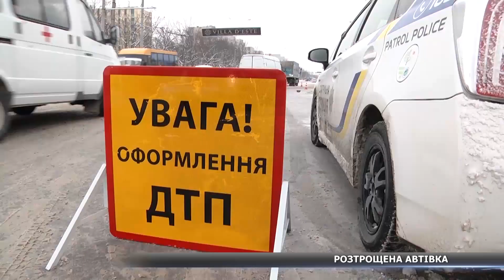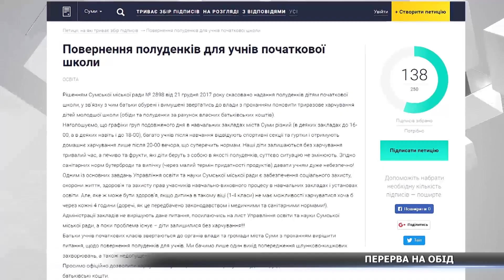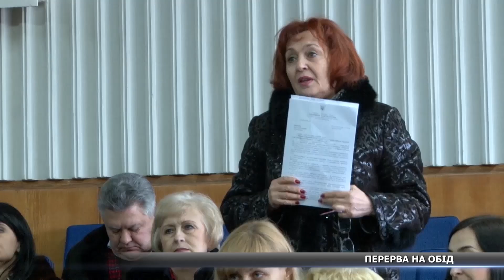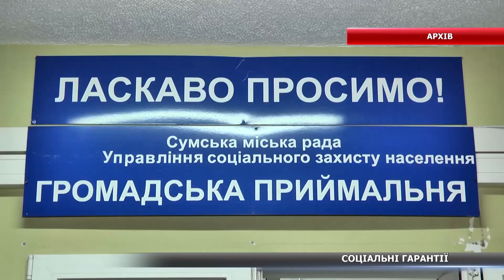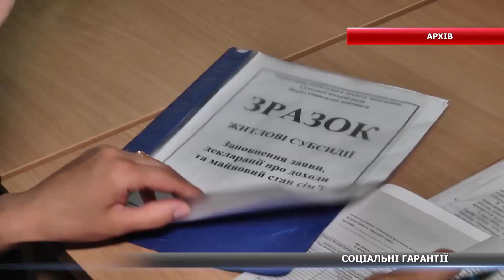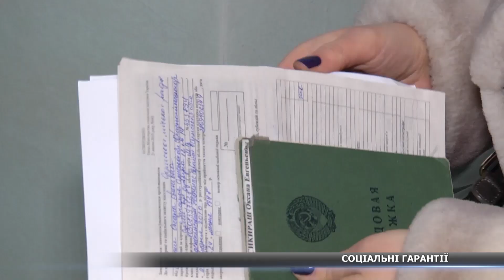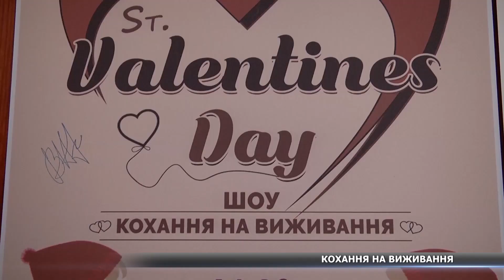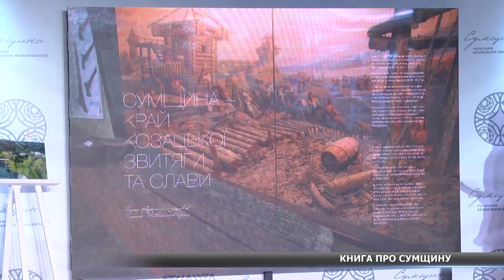Новини за 14.02.2018 повний випуск